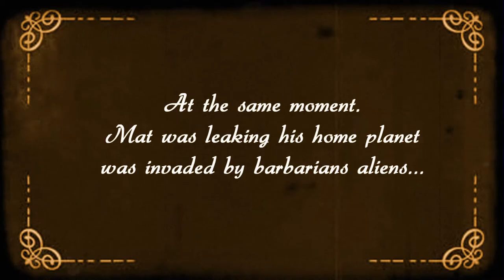02 - The Vlog Of Mat - stop motion - Ladislas STAREWITCH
02 The Vlog Of Mat   stop motion   Ladislas STAREWITCH